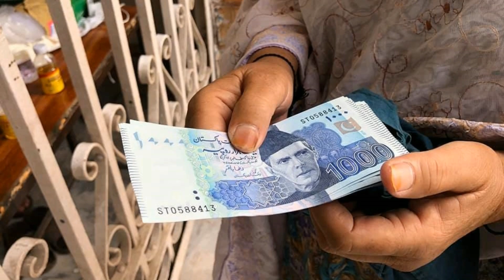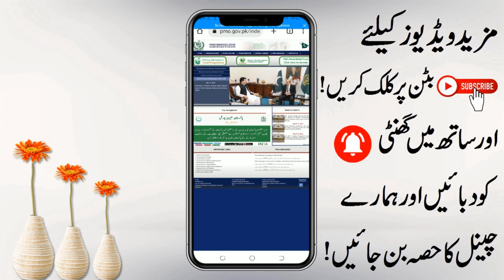36000 Eid Program Portal 8627 | Eid Program 36000 CNIC Apply | Eid BISP Apply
36000 Eid Program Portal 8627 | Eid Program 36000 CNIC Apply | Eid BISP Apply
8171 Ehsaas 2000